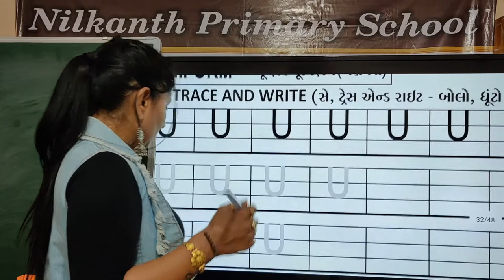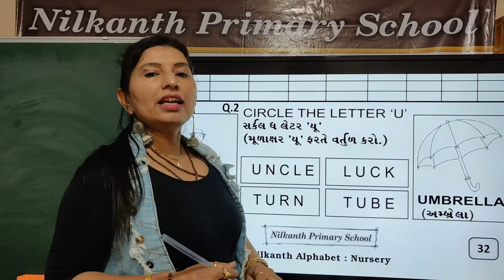Nursery Alphabet page 32